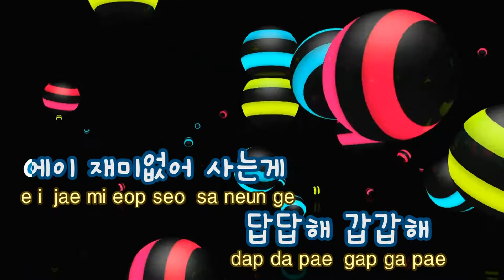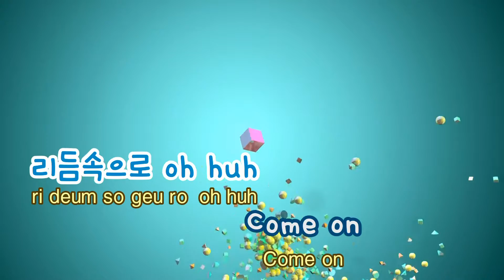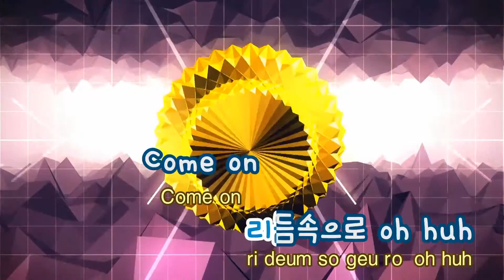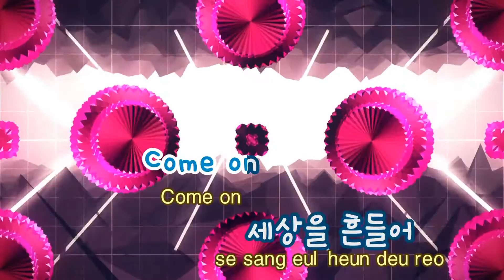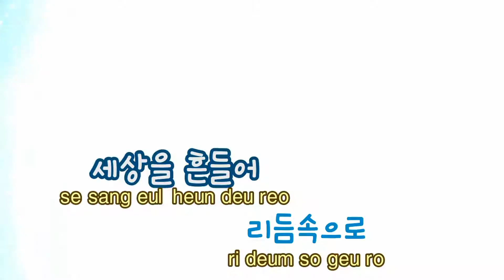[TJ노래방] 리듬속으로 - 서인영 (Into The Rhythm - Seo In Young) / TJ Karaoke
리듬속으로  --  서인영

▶ ZillerSong Mobile : Android/IOS
▶ K-POP STAR Global Package : Android/IOS
▶ TJ TV Karaoke (Korean ONLY) : KT OllehTV , LG U+TV, SK BTV